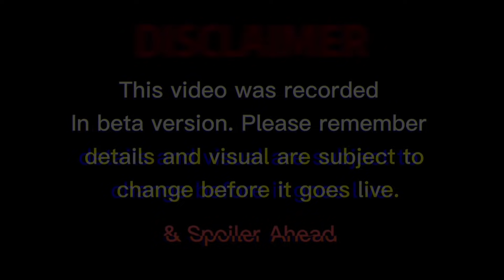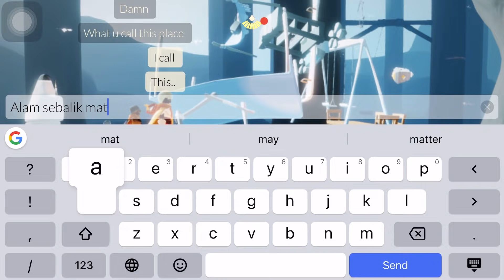SPOILER - Shared Space • New Feature for Season of Assembly ❄️ Sky: Children of the light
From dev:
Welcome to Shared Spaces! This new feature is available to players who have completed the sixth Season of Assembly quest. Explore a new way to come together with others and express yourself, while having some more fun with props. Shared spaces is still in active development, so let us know your feedback! What's fun (or not fun) about it? What would make it more enjoyable? Share your screenshots in beta-screenshots-and-vids, and be sure to send your thoughts with us in beta-feedback!